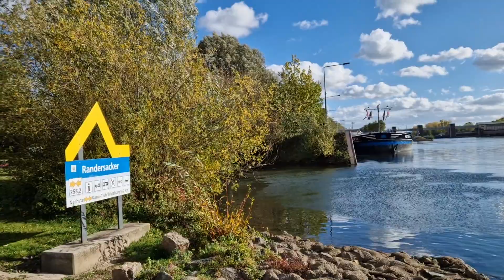Randersacker (Herbst)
Randersacker, Würzburg, Bayern, Deutschland